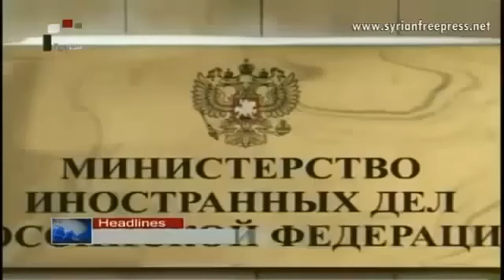Syria News 21.12.2013, Army ambushed Nusra terrorists, confiscate huge quantities of Arms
- Nasrallah: Takfiri war in Syria threatens all
- Moscow: No substitute to diplomatic solution to crisis in Syria
- Information Minister to the Hands of Syria Australian delegation: Syrias battle against terrorism is the battle of the entire civilized world
- Brahimi, Zarif discuss Geneva conference on Syria
- Patriarch X Yazigi: Talking about Middle East free of Christians pure fantasy
- Christmas Prayers in Damascus and Aleppo, Lightening Christmas Tree
- Syrian youth visit army check point, greeting soldiers for their sacrifices
- Army units on Saturday carried out successful operations against armed terrorist groups in several areas